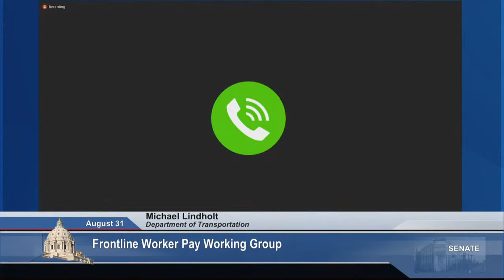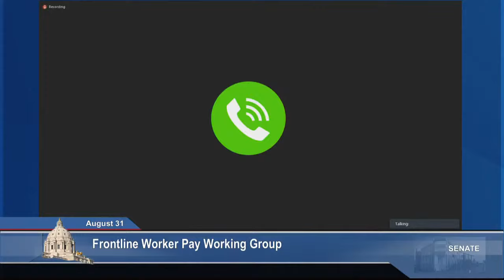Defining Eligibility for Frontline COVID Workers Bonus Pay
The Frontline Worker Pay Working Group began discussions Tuesday, August 31,  on the disbursement of bonus payments for workers who faced significant risks in the early days of the COVID-19 pandemic. Members are expected to deliver a plan to Governor Walz and legislative leaders by Monday, September 6.

A divide has emerged over the parameters of the awards between workers in health-related fields and workers in many impacted industries, including meatpacking, grocery, education and childcare.  Senator Mary Kiffmeyer, R-Big Lake, highlighted workers who knowingly exposed themselves to the virus.  “Those who knew the risk, continued to take care of patients knowing the intense risk that they had, deserve special consideration,” she said.

Senator Erin Murphy, DFL-St. Paul, suggested that health care workers are not alone in facing risk.  “I think it would be disheartening for those who stepped up, did that work they were required to do, and then saying we’re going to attach a different value to some versus others,” she said.

Members agreed to continue talking to each other about a potential agreement before the final meeting of the working group on Thursday, September 2.